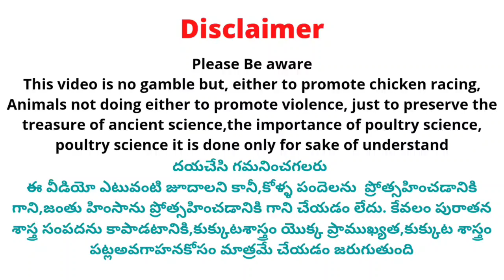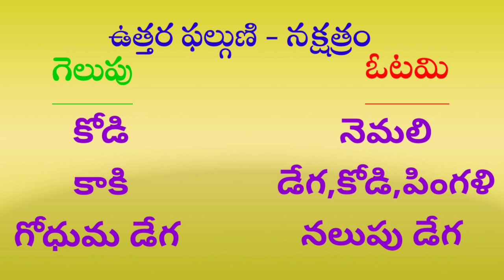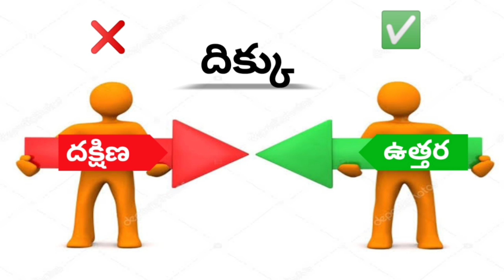13 January 2023 Today Winning Colours kukkutasastram srinugarifarms @SGF Roosters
13 January 2023 Today Winning Colours kukkutasastram srinugarifarms @SGF Roosters